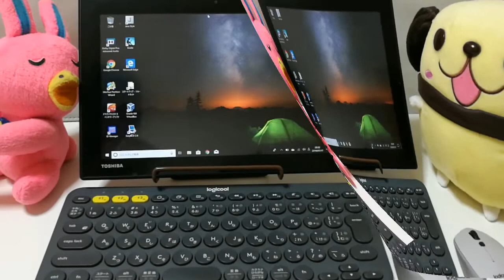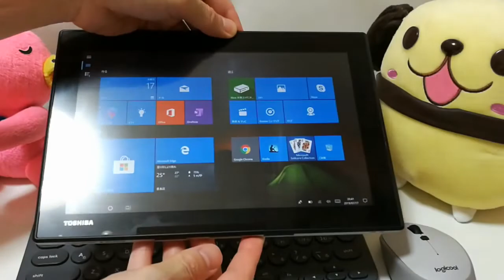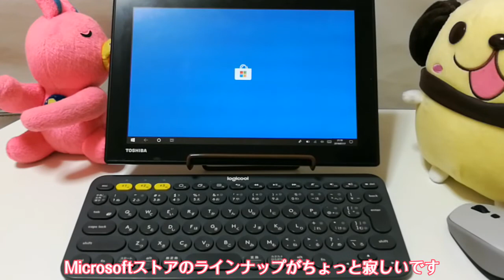【中古9,980円税込】DynabookTabS60をノートPCとして使う。Windowsタブレットは2in1の最適解かも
今回はイオシスさんで購入した『DynabookTabS60/S』をノートパソコンとして使ってみましょうという動画になります。以前のレビュー動画でBluetoothとWifiが干渉するため、Bluetoothキーボードとマウスは使えないと紹介しましたが、Wifiの帯域を5GHzに変更したら干渉せず使用することが出来ました。
iOSやAndroidと比較してイマイチ勢いのないWindowsタブレットですが、タブレットとノートパソコン2in1の使い方で考えると、Windowsタブレットの方が優位性が高いと感じました。
タッチ操作だけでなく、マウス・キーボード操作に切り替えることができるWindows10は、2in1の最適解の1つではないかと思います。
動画内では他にもダイソーのタブレットスタンドについても簡単にレビュー。安くて使い勝手も良いので、興味のある方は購入してみてください。

このチャンネルではUbuntu、FerenOS、LinuxMint、BodhiLinuxやChaletOS、MXLinux、SuperX等のディストリビューションを扱っています。（本来は）
最近はWindowsタブレットのレビューもやり始めました。脱Windwosブログとかも書いているんですけどね（汗）

❏【9,980円】DynaBookTab S60（Windowsタブレット）【中古Bランク】の操作、使い勝手をレビュー❏
❏MicrosoftEdgeの紹介〜見る、書き込む、保存する【Windowsタブレットでスクラップノート】❏